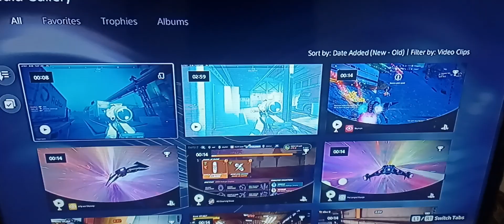MW2 - lag issues or is it just a dumpster fire?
the video people need to see when that 1 guy is like "Shot'em 6 times and he kills me."